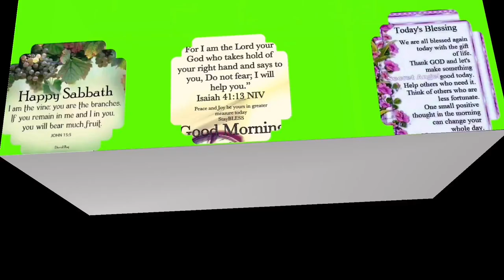MY VACATION IN BOSNIA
BOSNIA- HERCEGOVINA